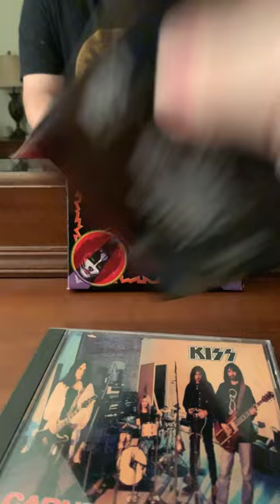KISS CD Collection